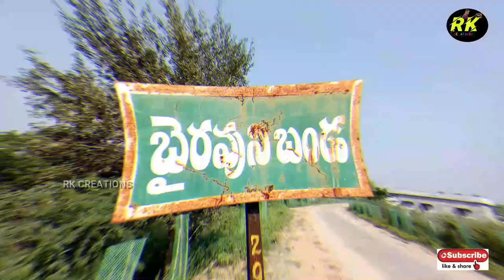Bairavunibanda Temple Shaligouraram II బైరవునిబండ శివాలయం IITelangana Temples Nalgonda District.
Bairavunibanda Temple Shaligouraram II బైరవునిబండ శివాలయం IITelangana Temples Nalgonda District.indian temples.

Movies from RK CREATIONS,RK TV CHANNEL.
Videos from RK CREATIONS,RK TV CHANNEL.
Thrillers from RK CREATIONS,RK TV CHANNEL.
Horror Flicks from RK CREATIONS,RK TV CHANNEL.